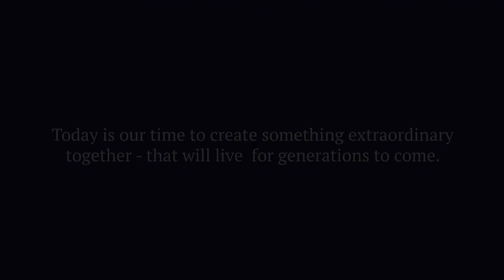POP962 Trailer - Solving the impossible together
POP962 helps to solve some of the world’s greatest humanitarian and socio-economic challenges by joining the minds, hearts and resources of purpose-driven CEOS and business leaders from diverse nations, backgrounds and perspectives into intimate chair led, 14-18 member peer groups.